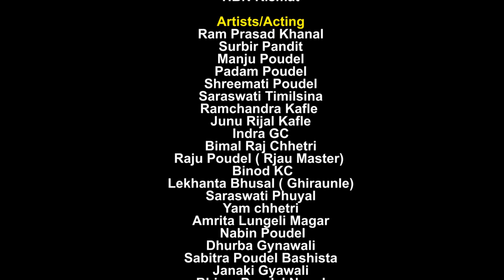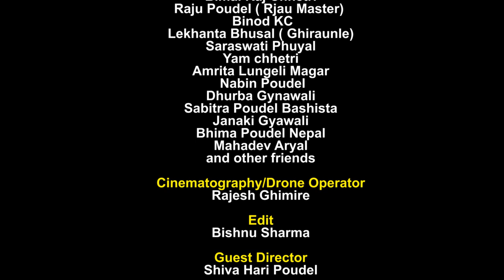New Nepali Song 2019/2076 | Ghar Ghar Ko Kahani | Bahira Bata Rekhdekh Garne | Ram Prasad Khanal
अन्तर्राष्ट्रिय कलाकार मञ्च, अमेरिका प्रस्तुत गर्दछ
रामप्रसाद खनालको बिशुद्ध पारिबारिक, सामाजिक, लोक आधुनिक गीति एल्बम " घर घरको कहानी "
गीतको बोल : बाहिरबाट रेखदेख गर्ने हुँदा रहेछन बाबु मात्र
शब्द: रामप्रसाद खनाल
स्वर: रामप्रसाद खनाल
संगीत: थानेश्वर गौतम
एरेन्ज: आशिश अबिरल
रेकर्डिङ्ग: राग रेकर्डिङ्ग
रेकर्डिस्ट: HBN किस्मत
निर्देशन : प्रकाश भट्ट
अतिथि निर्देशक : शिवहरी पौड्याल
कलाकार / अभिनय: रामप्रसाद खनाल, सुरबीर पण्डित, मन्जु पौडेल, पदम पौडेल, श्रीमती पौडेल, सरस्वती तिमिल्सिना, रामचन्द्र काफ्ले, जुनु रिजाल काफ्ले, ईन्द्र जिसी, बिमल राज क्षेत्री, राजु पौडेल ( राजु मास्टर ), बिनोद केसी, लेखान्त भुसाल, सरस्वती फुयाल, यम क्षेत्री, अमृता लुँगेली मगर, नबिन पौडेल, ध्रुब ज्ञवाली,  साबित्रा पौडेल बाशीस्थ, जानकी ज्ञवाली, भीमा पौडेल नेपाल, महादेब अर्याल र अन्य कलाकारहरु
छायाँँकन: राजेश घिमिरे
भिडियो सम्पादन: बिष्णु शर्मा
International Artists Forum - IAF - America presents
Ram Prasad Khanal's " Ghar Ghar ki Kahani " -  bahira bata rekh dekh garne hunda rahechhan babu matra
Lyrics: Ram Prasad Khanal
Vocal: Ram Prasad Khanal
Arranger: Ashish Abiral
Recording studio: Raaga Recording
Recording: HBN Kismat
Direction:   Prakash Bhatta
Artists/Acting: Ram Prasad Khanal, Surbir Pandit, Manju Poudel, Padam Ppaudel, Shreemati Poudel, Saraswati Timilsina, Ramchandra Kafle, Junu Rijal Kafle, Indra GC, Bimal Raj Chhetri, Raju Poudel ( Rjau Master) , Binod KC, Lekhanta Bhusal ( Ghiraunle), Saraswati Phuyal, Yam chhetri, Amrita Lungeli Magar, Nabin Podel, Dhurba Gynawali, Sabitra Paudel Bashista, Janaki Gyawali, Bhima paudel Nepal,  Mahadev Aryal, and other friends.